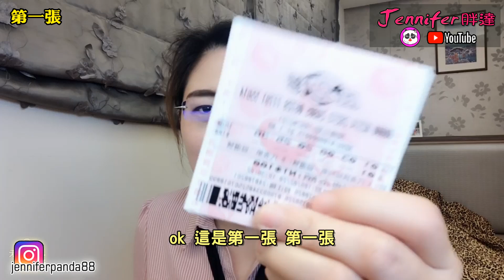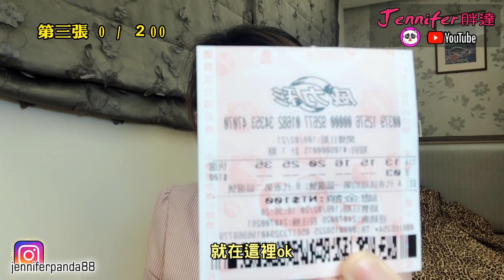【Jennifer億萬富翁之路】《樂透彩篇》【威力彩】威力彩對獎時間，中獎了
《樂透彩篇》【威力彩】威力彩對獎時間，中獎了

今天跟大家分享Jennifer前往億萬富翁之路，如果哪天我的頻道沒有再更新了，表示我已和大家不同Lv.等級了.